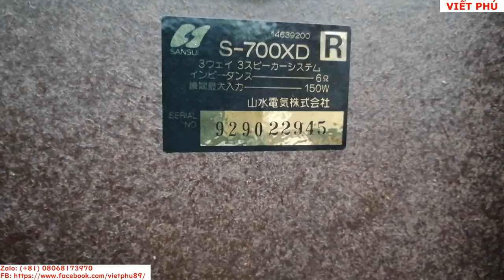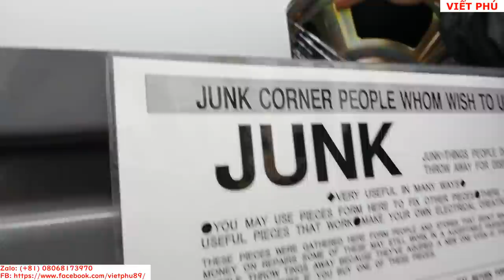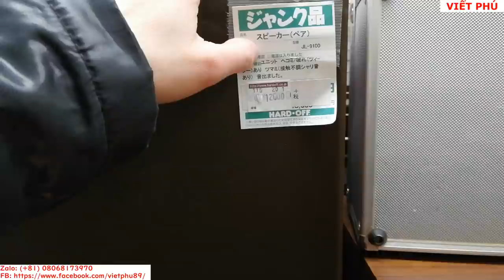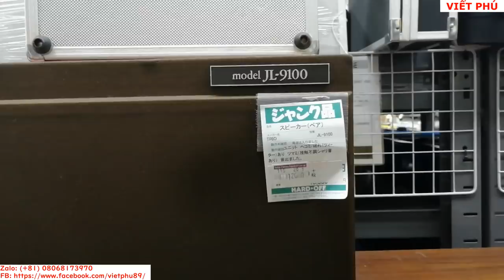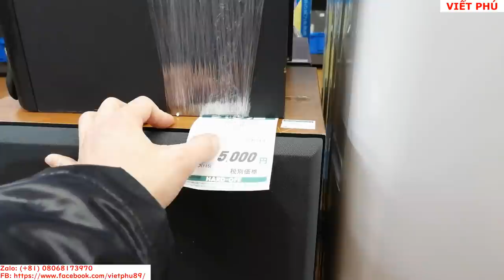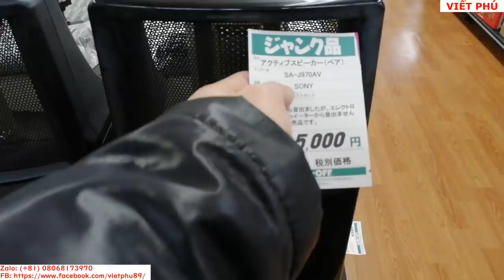Loa Sansui ngon vậy mà giá có vài trăm nghìn thôi / Viết Phú JP. Zalo (+81) 08068173970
Sao rẻ thế, Loa Sansui ngon vậy mà giá có vài trăm thôi / Viết Phú JP
loa chỉ bị móp 1 chút ở phần lưới ngoài 2 loa nhỏ.
công suất 150W/loa. made in Japan